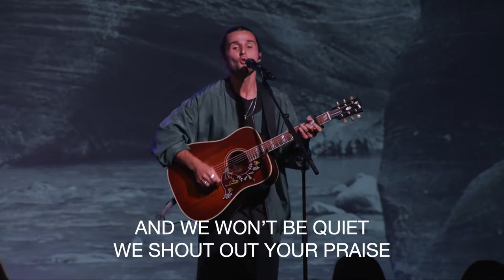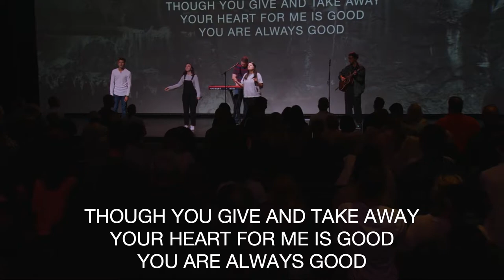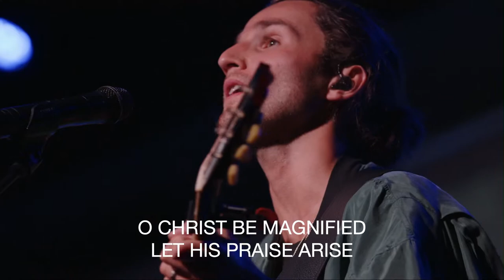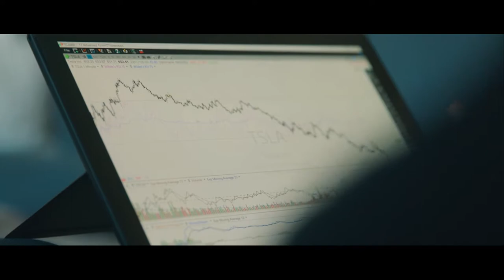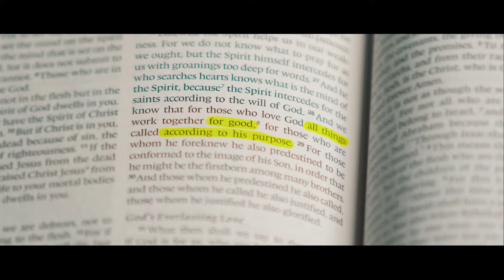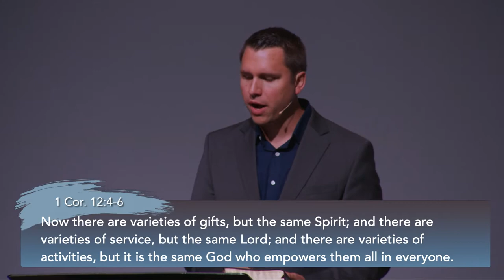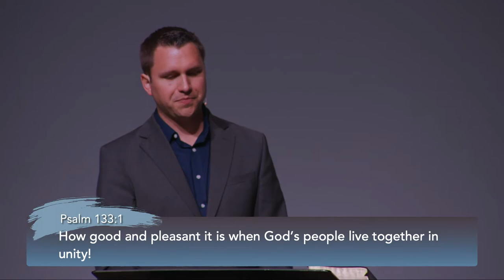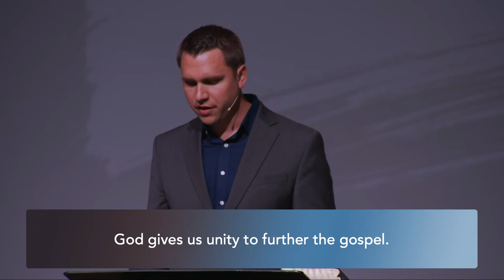Be the Church: We Belong to One Another (Romans 12:3-11)